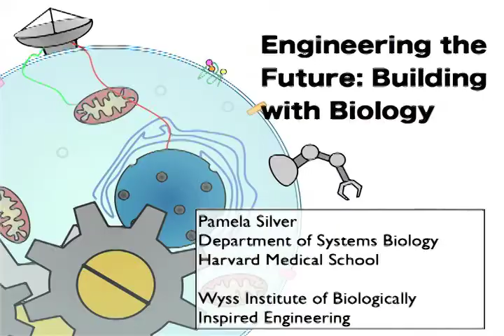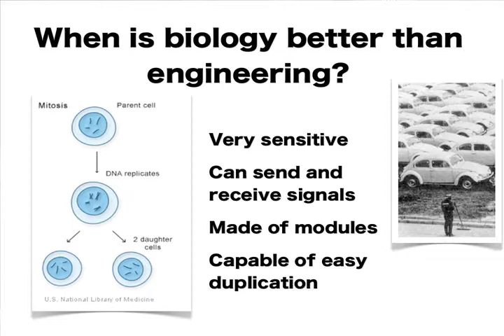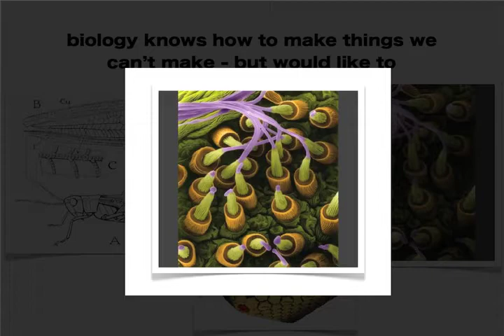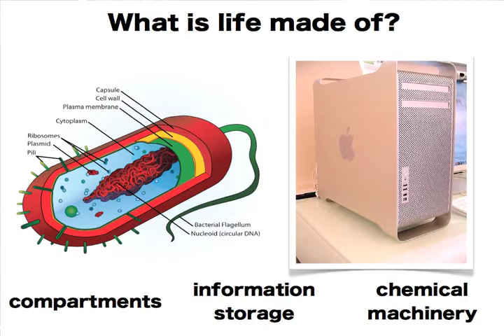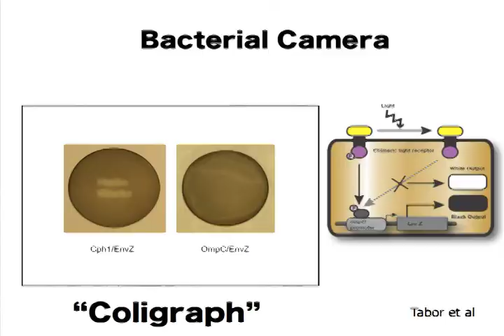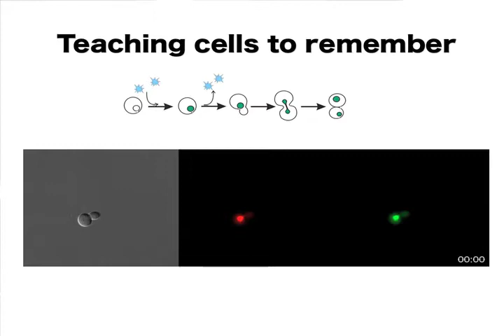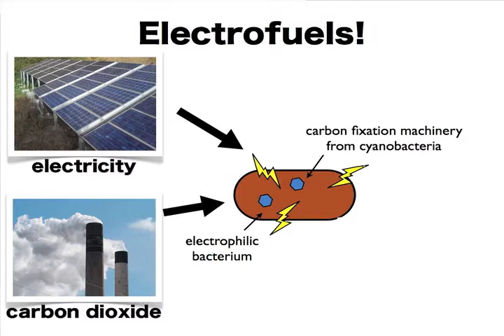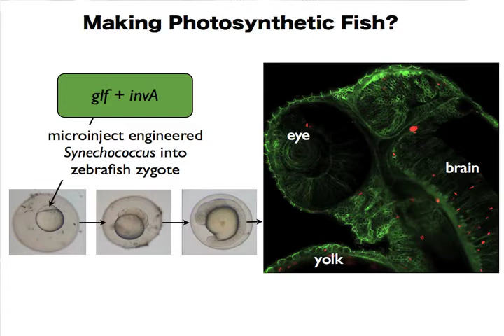Building with Biology - Pamela Silver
Professor Pamela Silver from Harvard Medical School and the Wyss Institute for Biologically Inspired Engineering describes how we can "build with biology" to address some of our global challenges. Presented as part of the 2011 NanoDays celebration at the Museum of Science in Boston.